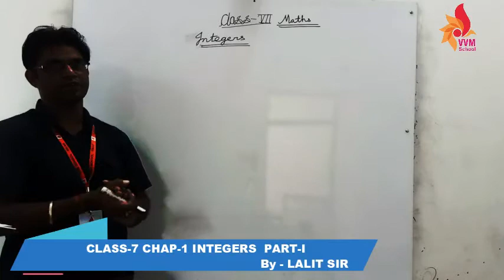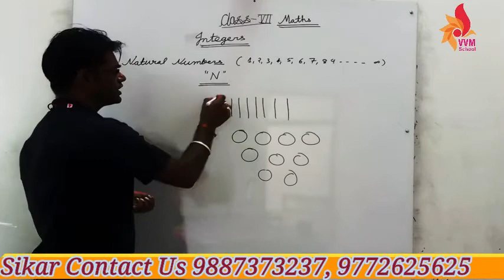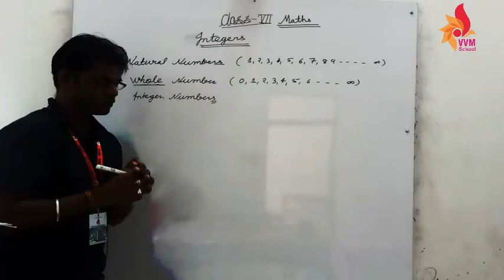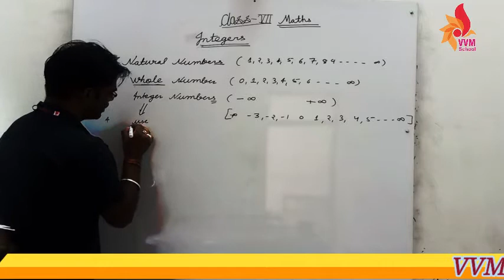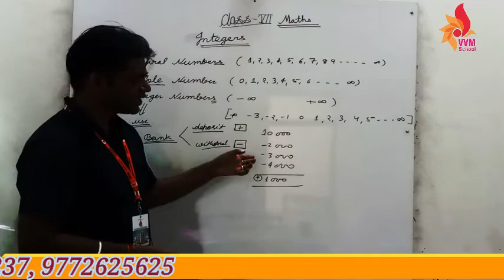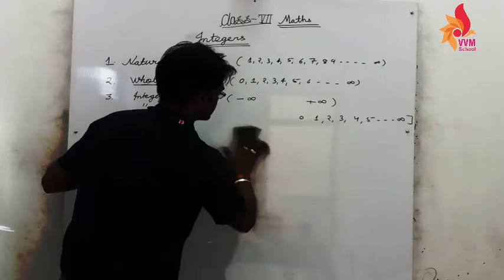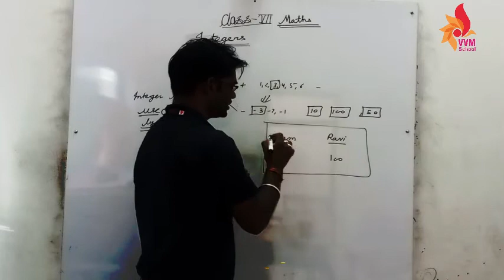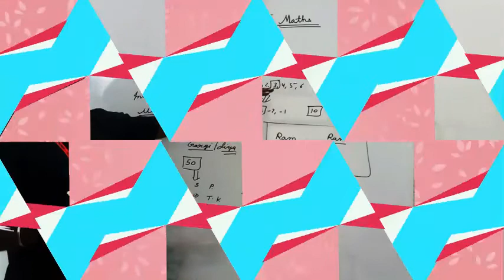CLASS 7 CHAP 1 INTEGERS PART I